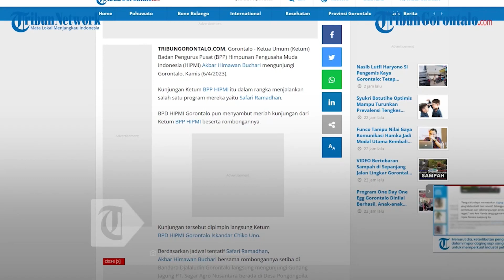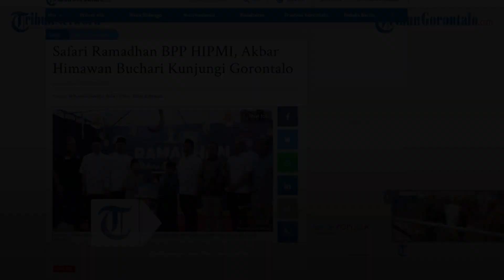Safari Ramadhan BPP HIPMI, Akbar Himawan Buchari Kunjungi Gorontalo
Laporan Jurnalis Tribun Gorontalo : Ade Puhi / Andika Mohamad

TRIBUNGORONTALO.COM, Gorontalo - Ketua Umum (Ketum) Badan Pengurus Pusat (BPP) Himpunan Pengusaha Muda Indonesia (HIPMI) Akbar Himawan Buchari mengunjungi Gorontalo, Kamis (6/4/2023).

Kunjungan Ketum BPP HIPMI itu dalam rangka menjalankan salah satu program mereka yaitu Safari Ramadhan.

BPD HIPMI Gorontalo pun menyambut meriah kunjungan dari Ketum BPP HIPMI beserta rombongannya.

Artikel ini telah tayang di Tribungorontalo.com dengan judul Safari Ramadhan BPP HIPMI, Akbar Himawan Buchari Kunjungi Gorontalo,
Penulis: M Husnul Jawahir Puhi | Editor: Dinie S Awwali